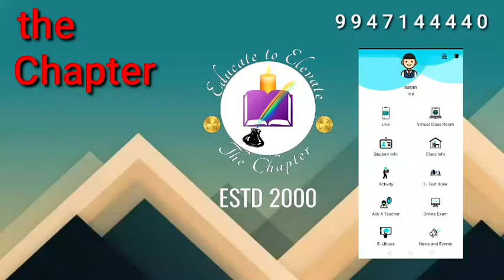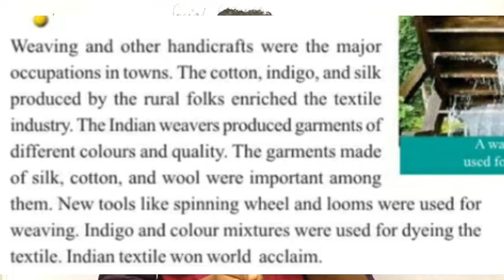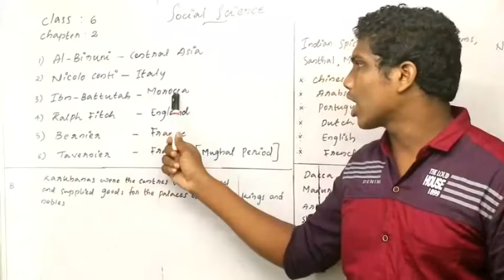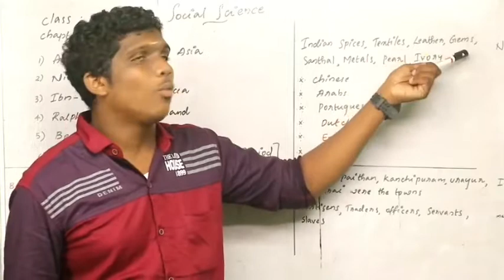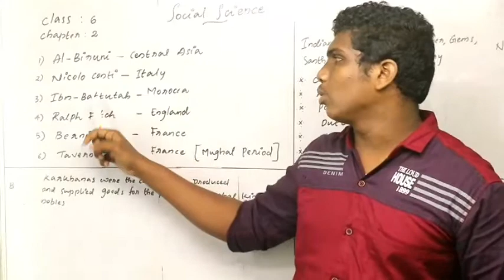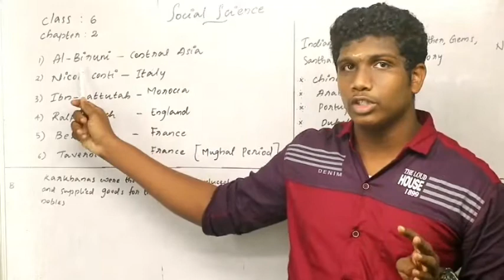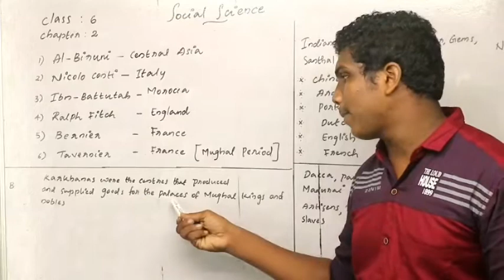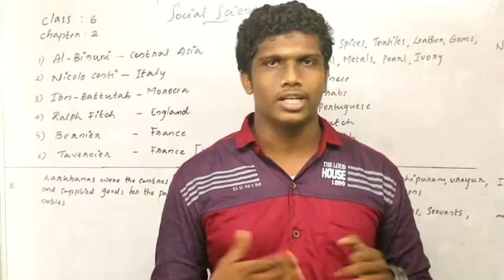STD 6|| SOCIAL SCIENCE || CHAPTER 2 PART 2|| MEDIEVAL INDIA RESOURCE TRADE AND SOCIETY ||SURYAJITH